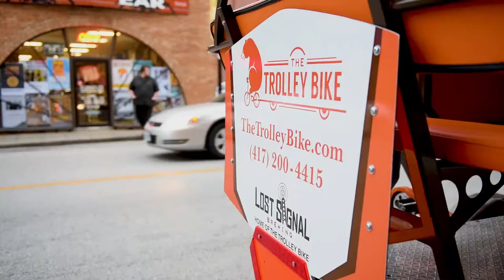The Trolley Bike - Fun Things To Do in Springfield Missouri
- Let The Good Times Roll. The Trolley Bike is Springfield's Pedal Powered Party. Pedal. Drink. Fun. Repeat.